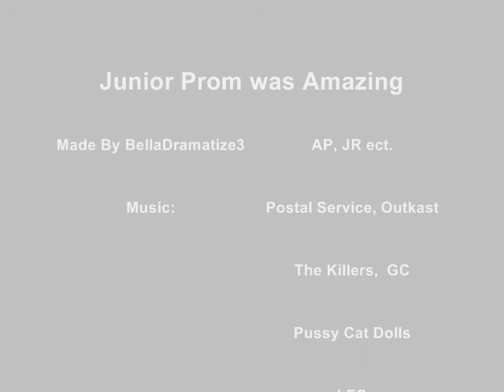Jr. Prom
Jr. Prom-Friday, March 20, 2009

we had the best time, i didn't want it to end...